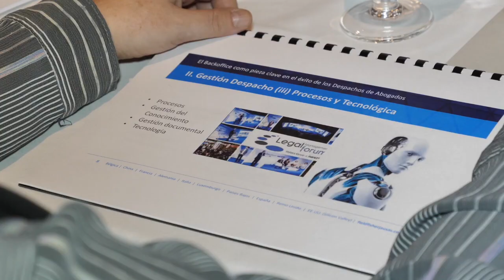Jornada Profesional 2018 - Fieldfisher JAUSAS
Los profesionales de Fieldfisher JAUSAS celebramos la jornada profesional "Visión de Futuro".